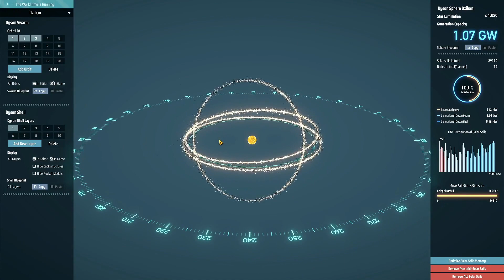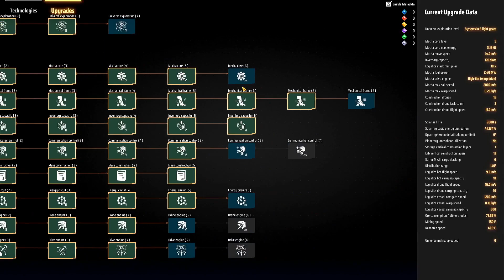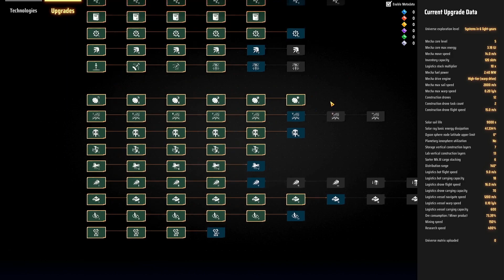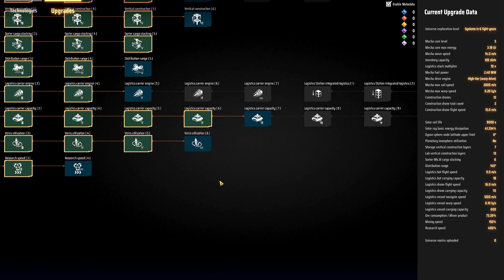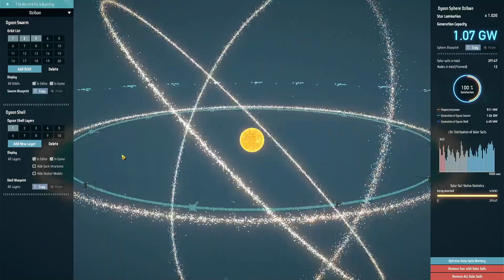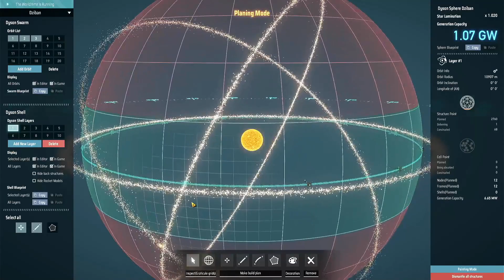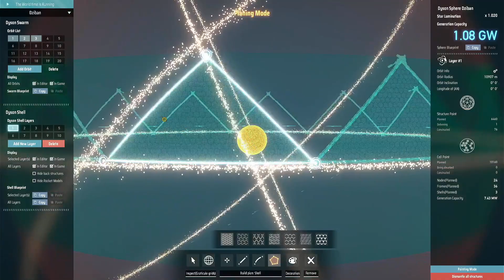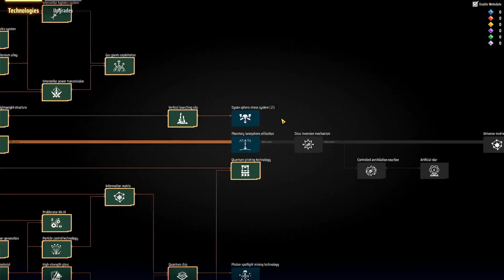Dyson Sphere Program - Orbit 11.5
Just found out there was an update... now I have to get this series up to date so I can record more with the new content.